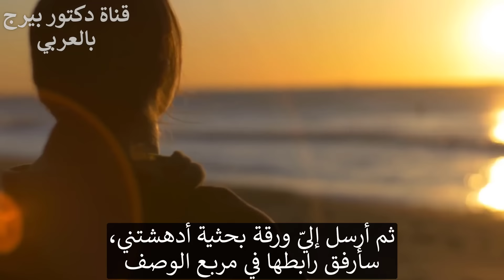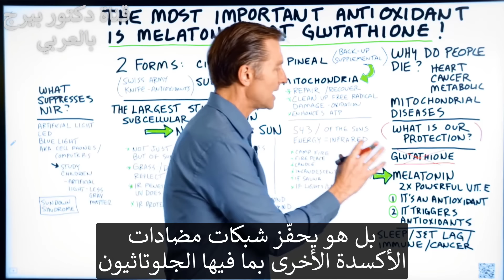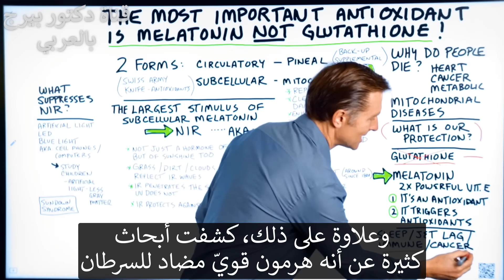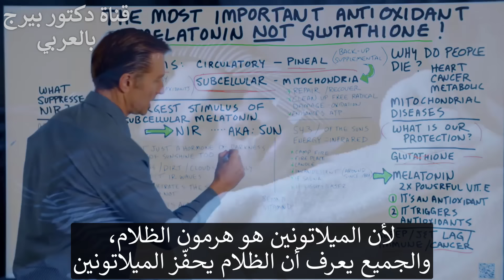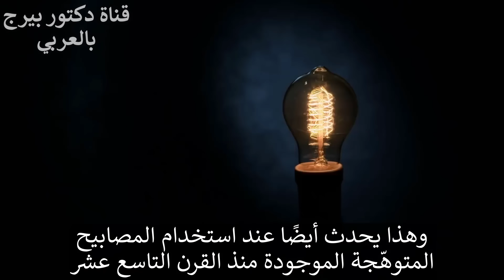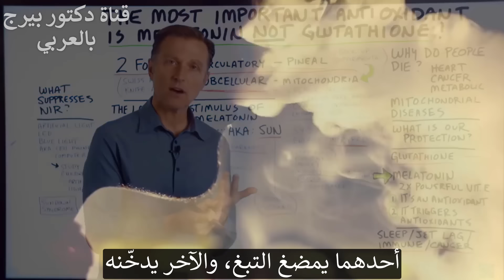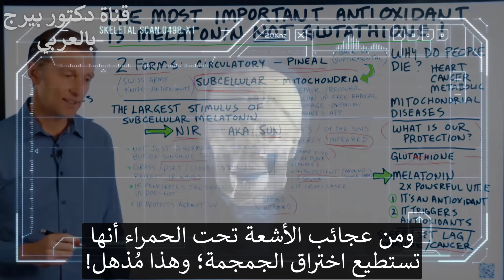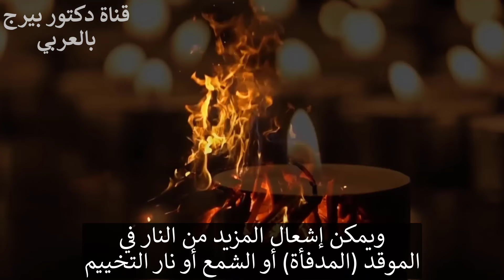أقوى مضاد ‫أكسدة هو الميلاتونين وليس الجلوتاثيون وهكذا تحصل عليه مجانا!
هذه المعلومات حديثة وهي من أهم مقاطع الفيديو التي قمت بها بخصوص صحتك.
هذا الفيديو هو ملخص لورقة مهمة أذهلتني.
ثلاثة من أسباب الوفاة الرئيسية:
 • مرض قلبي
 • سرطان
 • أمراض التمثيل الغذائي
مع كل سبب من أسباب الوفاة هذه هناك نوع من الخلل الوظيفي الذي يدمر المتقدرة (الميتوكوندريا). جوهر المشكلة هو زيادة الإجهاد التأكسدي وتلف الجذور الحرة.
عادة يحمي الجسم من هذه الأشياء من خلال شبكاته المضادة للأكسدة. يعتبر الجلوتاثيون أهم مضادات الأكسدة. لكن الميلاتونين أقوى وأكثر فاعلية من الجلوتاثيون.
فوائد الميلاتونين:
 • إنه أحد مضادات الأكسدة القوية
 • أقوى بمرتين من فيتامين E
 • يساعد على اطلاق مضادات الأكسدة مثل الجلوتاثيون
 • يعزز النوم
 • يدعم جهاز المناعة
 • له فوائد مضادة للسرطان
هناك نوعان من الميلاتونين أحدهما هو الميلاتونين تحت الخلوي (ضمن الخلية) مما يعني أنه داخل المتقدرة (الميتوكوندريا). إنه موجود للمساعدة في الحماية من الأكسدة وأضرار الجذور الحرة في الميتوكوندريا.
يمكن أن يؤدي نقص الميلاتونين إلى:
 • التأثير السلبي على النوم
 •زيادة التهاب
 • يتسبب في فقدان الحماية المضادة للأكسدة في الميتوكوندريا
 • يؤدي إلى أمراض تنكسية مزمنة (خاصة الدماغ)
أكبر محفز للميلاتونين تحت الخلوي هو ضوء الأشعة تحت الحمراء.
بعض الأشياء التي تعطي أشعة تحت حمراء:
 • الشمس
 • النار (نيران التخييم مثلا)
 • النار في الموقد
 • شموع
 • الأضواء المتوهجة (ليس LED)
 • ساونا الأشعة تحت الحمراء
 • مصابيح الأشعة تحت الحمراء
قد يكون التواجد بالخارج في الطبيعة وفي الشمس لا يقل أهمية عن تناول الطعام الصحي. يحمي ضوء الأشعة تحت الحمراء أيضًا من الأشعة فوق البنفسجية.
يعد التعرض للأضواء الاصطناعية (ضوء LED والضوء الأزرق) سببًا كبيرًا لنقص ضوء الأشعة تحت الحمراء.
ما تستطيع فعله:
 • اخرج في الشمس
 • احصل على ضوء علاجي بالقرب من الأشعة تحت الحمراء
 • تبديل الأضواء الخاصة بك إلى الأضواء المتوهجة في بعض الغرف
 • اشعل المزيد من الحرائق أو استخدم الشموع

تحميل كتاب دكتور بيرج المترجم مجانا وملخصات ومقالات مفيدة في موقعنا:
فيسبوك: ArabicDrBerg
انستجرام: drberg.ar

شكراً للمشاهدة!